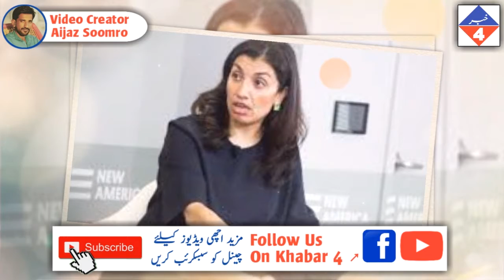Pakistan Ki Janab Se Bharti Tiyaron Ko Giranay K Bad Amrica Or India Kaap Othay By Khabar4